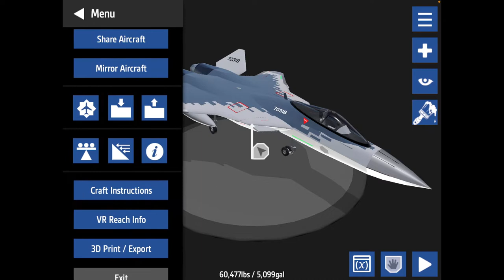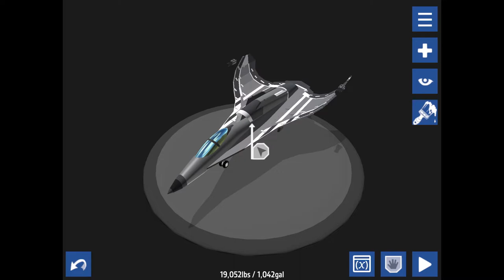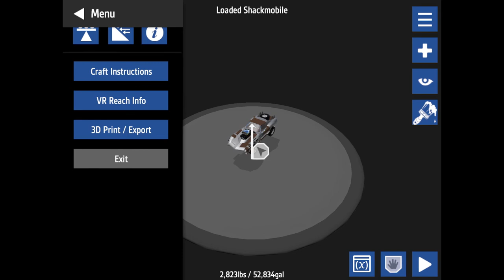How complete the convoy assault in simple planes